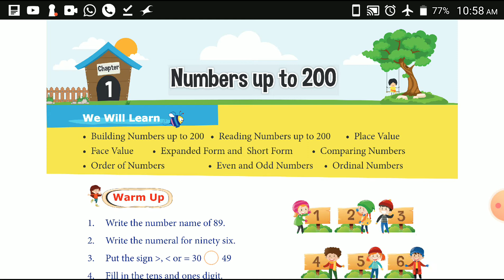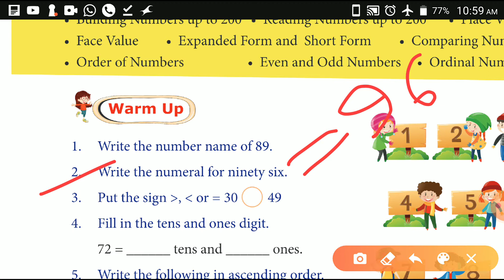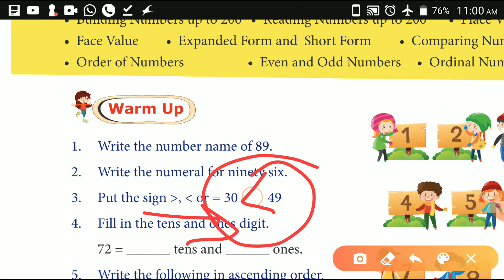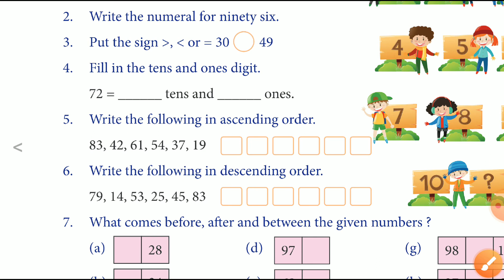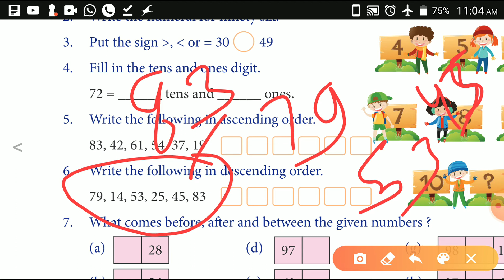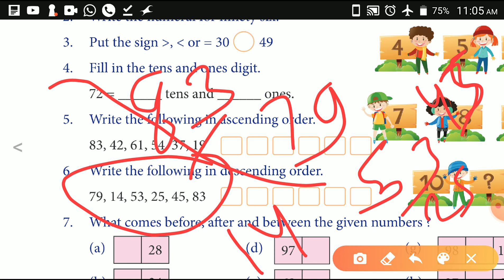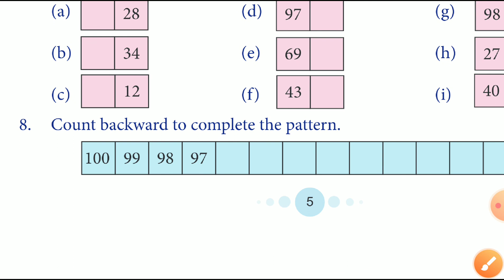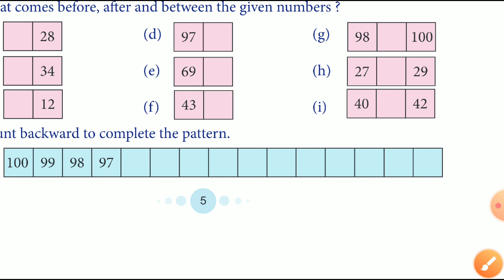CLASS 2- MATHS MANIA - CHAPTER-1 - NUMBERS UP TO 200, PART-1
INDIAN _PUBLIC_SCHOOL_SHEORINARAYAN_
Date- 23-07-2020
Class-2
See this video and know about numbers up to 200 and do your home work which has given in the video ,if you have any doubts and curies please tell us.